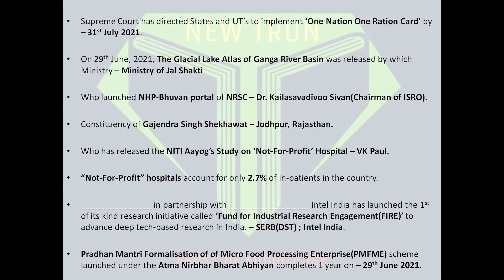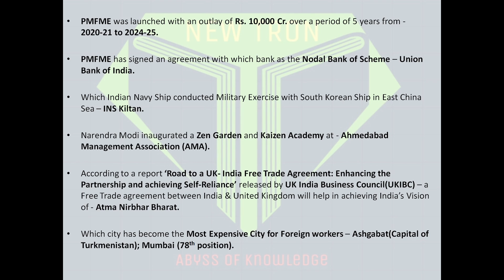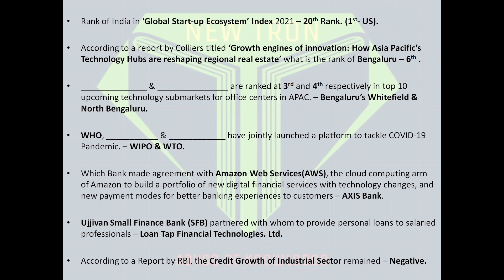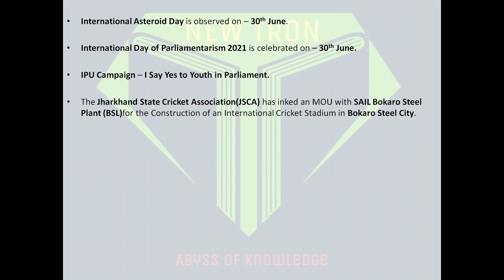1st July |THE CURRENT AFFAIRS SHOW (DAILY ONE-LINERS) REVISION (DAILY CURRENT AFFAIRS IN 10 MINUTES)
The Current Affairs Show is skimming off the daily current events in a coherent manner. Utmost care is taken to bring the facts in a lucid manner and present it to people in the easiest way by highlighting the important facts related to them. It is no wonder that people want to have the news in crisp form because they are so much occupied in their busy schedule that they do not want to give much time to it. It is the daily shorts encapsulated in points. People will benefit from it as it only consumes less than 10 minutes out of your daily time. Students can benefit from it greatly as it acts as a quick revision of the current events. Hopefully, students will enjoy it greatly. Current affairs play a vital role in keeping us updated with the current trends and news.